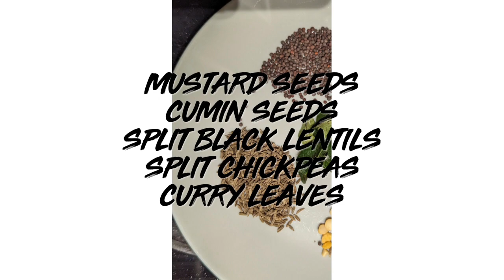Red Rice Poha | Iron Rich | Peanut Rich | Healthy Breakfast / Dinner | Vegan Diet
Healthy Diet
Low Calorie
Healthy Breakfast
Healthy Dinner
Edited in GoPro Quik